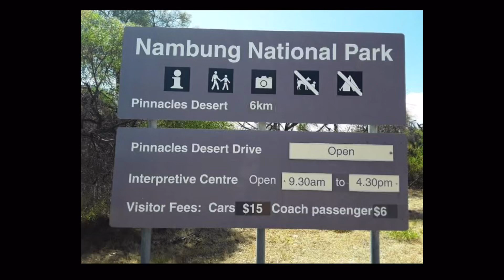Nambung National Park in WA, April 2023, Issue 56/23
We visit the amazing Nambung National Park in Western Australia.